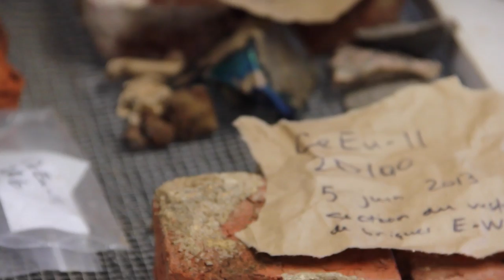Fouilles archéologiques (Ville de L'Ancienne-Lorette)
Des fouilles archéologiques ont eu lieu dans la ville de L'Ancienne-Lorette, résultat de la démarche conjointe de la société d'histoire du même endroit et la corporation de la chapelle Notre-Dame-de-Lorette. L'objectif de cette démarche était de mettre à jour les fondations de la chapelle du père Chaumonot, érigée au 17e siècle.